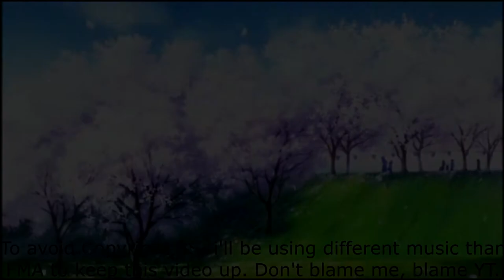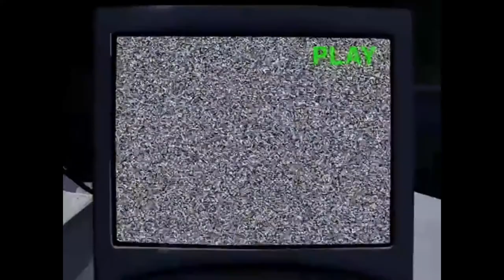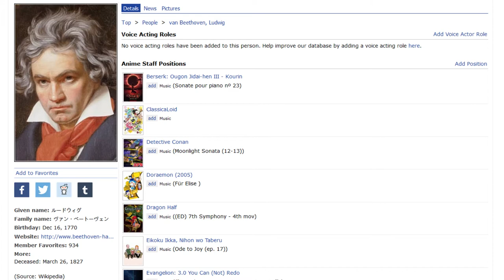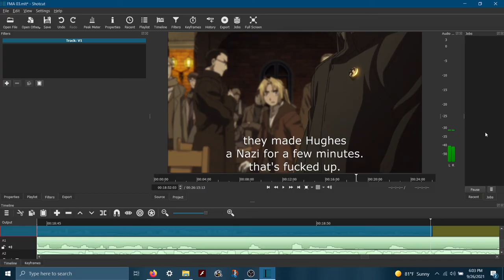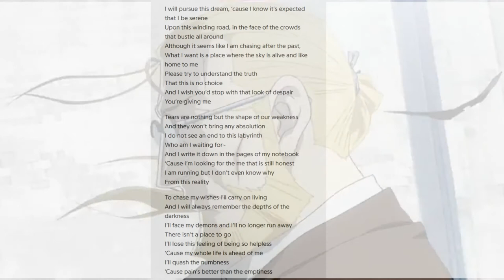Fullmetal Alchemist 2003 | Why I still enjoy it (spoilers)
Timestamps:
0:00 - Intro

4:18 - FMA 2003 Visuals

6:58 - FMA 2003 Music

7:42 - FMA 2003 Voice Acting

9:15 - FMA 2003 Characters & Story

10:09 - Nina & Shou Tucker

12:24 - Maria Ross

13:08 - Spoiler Warning

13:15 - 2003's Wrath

15:11 - The Elric Brothers & Izumi Reunion

16:19 - Greed (Heavy Spoiler Warning for 2003 & Brotherhood)

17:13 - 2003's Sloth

17:55 - Dante

18:30 - What i'm (mostly) not fond of

23:08 - Does Studio Bones Love FullMetal Alchemist?

25:17 - Closing Thoughts